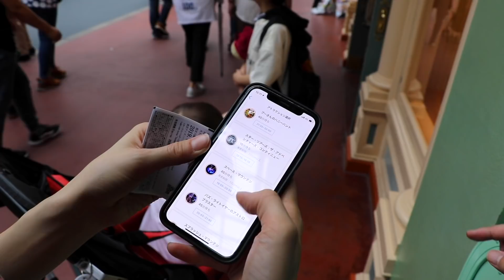ディズニーランド ハロウィン2019 神業炸裂！ボール転がしゲームの極みがコレ！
ディズニー ハロウィン2019 ランドへ15：00からインしてカリブの海賊へ！その後ボール転がしゲームへ行ったらまさかの神業炸裂！ラプンツェルのバケットも無事GET♪めちゃカワでした！

[Amazon MP3]